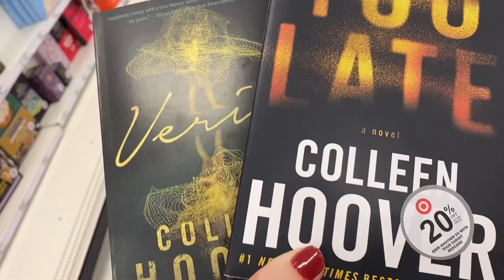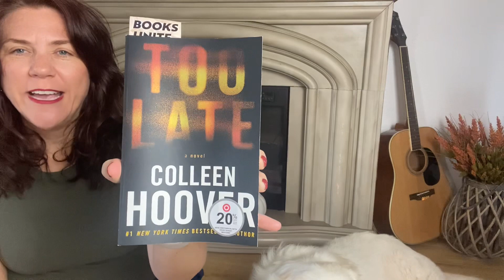Fall Inspired Day | Get Inspired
Happy September first! Time to get inspired for cooler weather with the smells, good reads and fall inspired coffee mugs!